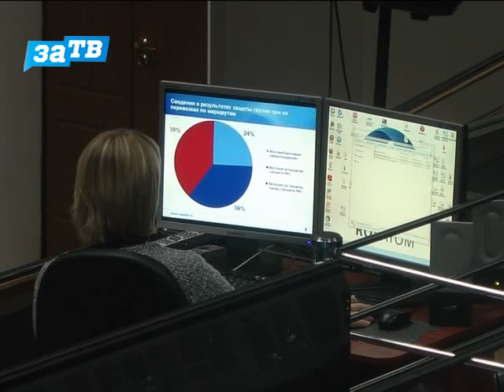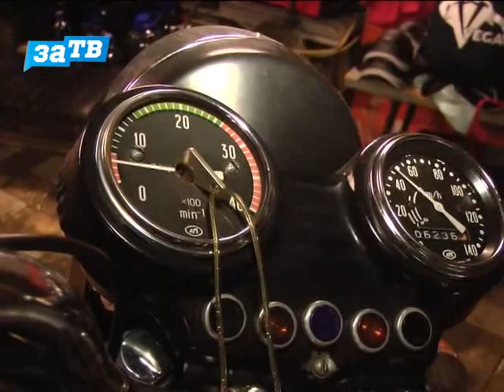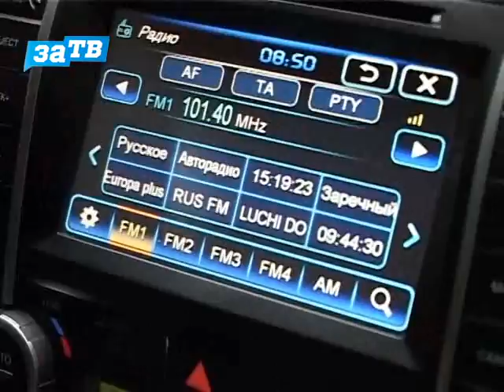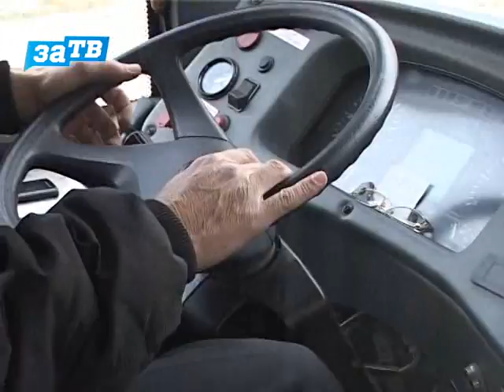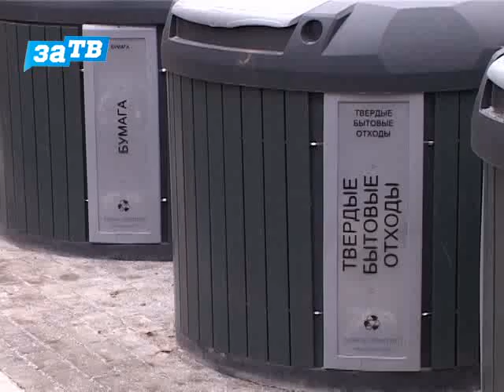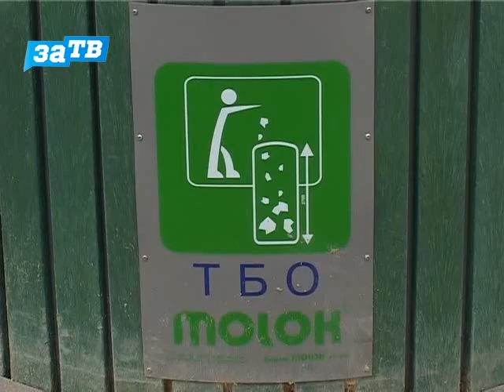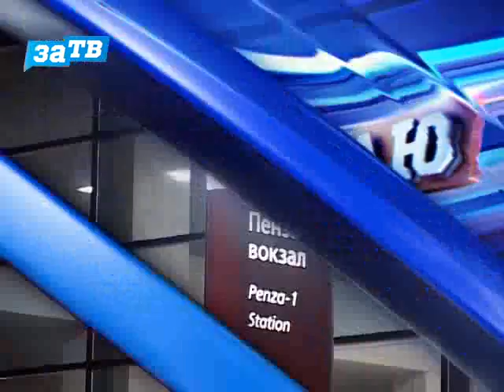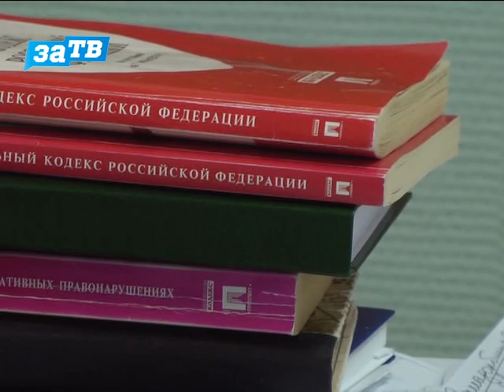За неделю от 25.10.14